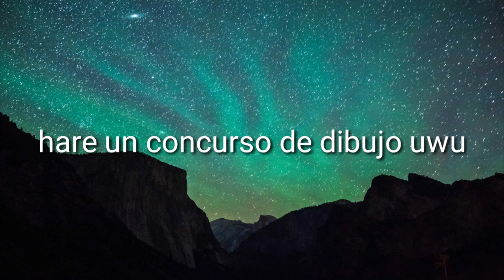Aviso de concurso de dibujo :D (especial 331 X3)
Reglas:

No hacer recolor

Se puede ser en blanco y negro en tradicional (hoja y lápiz) o digital

Habrá 3 ganadores en cada lugar

Habrá 5 lugares

Todos pueden participar